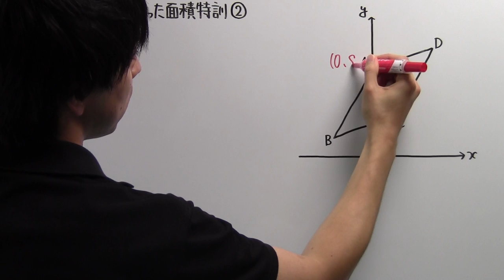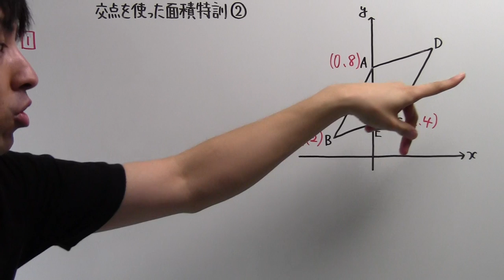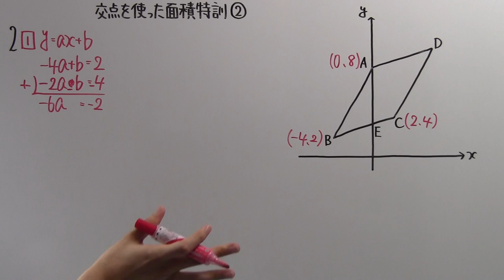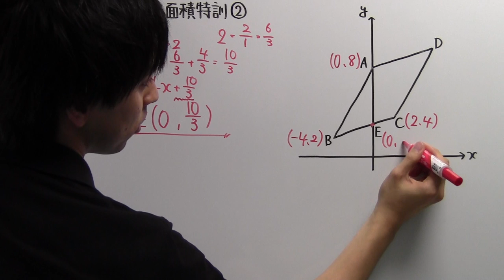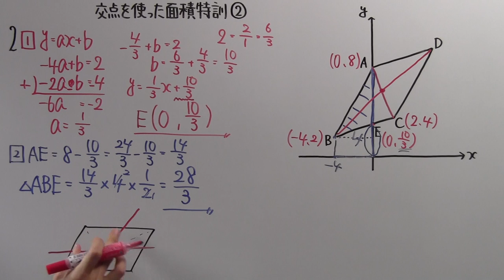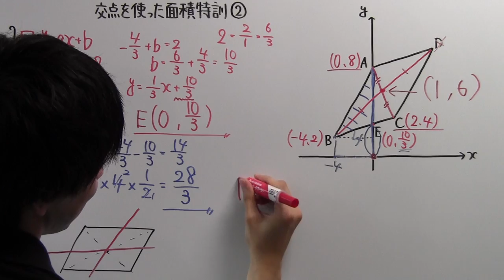【中２ P.83】交点を使った面積特訓②